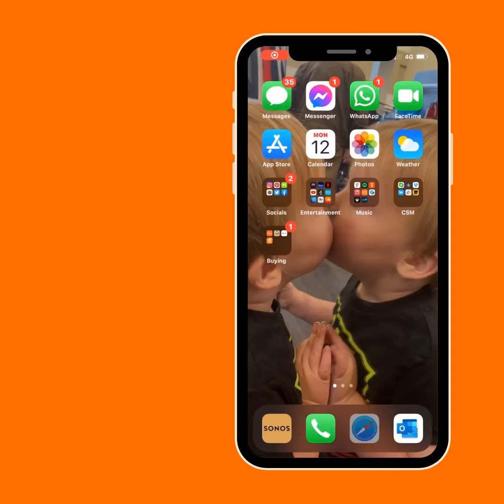Using the Safari App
A short video explaining how to use the Safari 2021 Web App